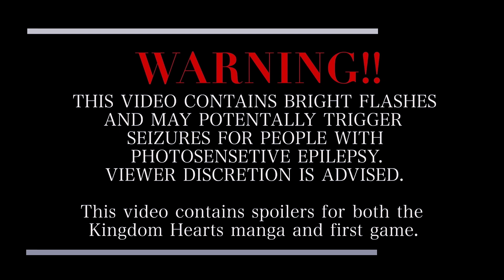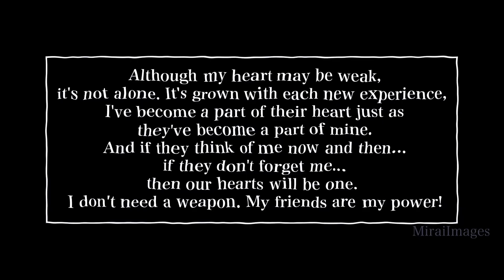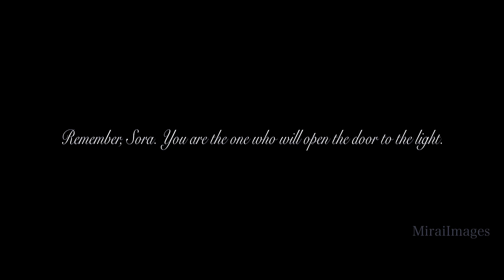[MMV/MAD] Nibiiro Dolore X Kingdom Hearts Manga Edit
Happy 21st Anniversary to this crackpot series!! Can’t believe I manage to get this out on time.
And Oopsie, I died for almost a year.

…So I just woke up one day decided to make a MMV, despite having no experience in graphic and motion design. 🗿🗿

But after 4 project file corruptions, having to completely redo certain scenes again, Magic Bullet looks CC glitches, and having to uninstall After Effects countless amounts of time, I finally finished it! :D

Making a MMV it’s a lot harder to make than I realized. Even though I had plenty of fun making this, I realised how much work goes into making MMVs.

Advice is welcomed since I’m still kind of a newbie to all of this and could use the advice 😅

Maybe I’ll make a MMV for the other Kingdom Hearts mangas (and maybe in the future I’ll make some for other manga/anime/games I enjoy.)

Okay I’m done terrorising y’all, I’m gonna go back to the Jujutsu Kaisen and Chainsaw Man hellhole.

Materials and Softwares use.

💠 Manga used: Kingdom Hearts 1 final mix (a couple parts have Kingdom Hearts 2 manga pages.)

💠 Softwares used: Adobe After Effects 2022, Audacity and Krita.

💠 Plugins Used: MBL (Magic bullet looks), Saber, and VCCV (Video Copilot Color vibrance)

💠 Video Information: Edited in 30fps (some parts In 12fps)

Copyright and other things.

works.

⭐️ I have no rights on the background music used and I have no rights on the Manga images used.

⭐️ I only own the individual editing ability.

⭐️Copyright: Disney and Square Enix for the Visual Media used and Tsumiki being the original creator of the song.